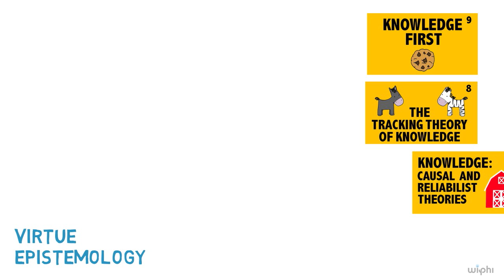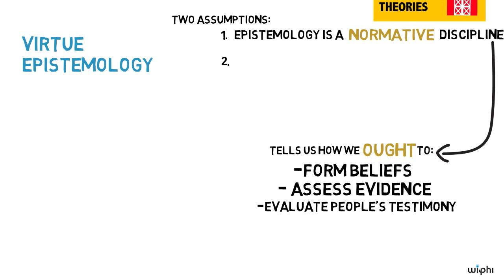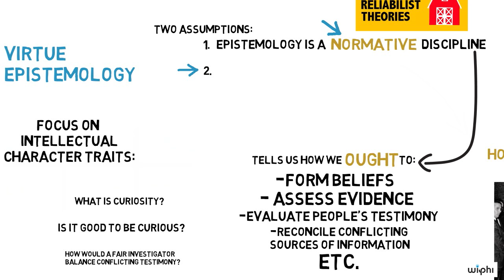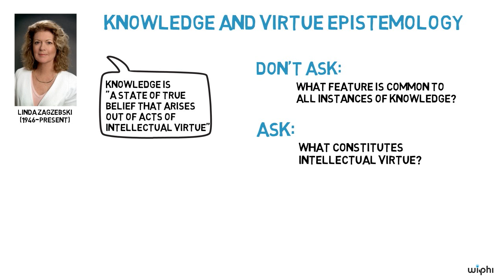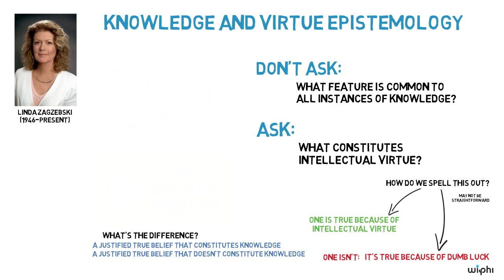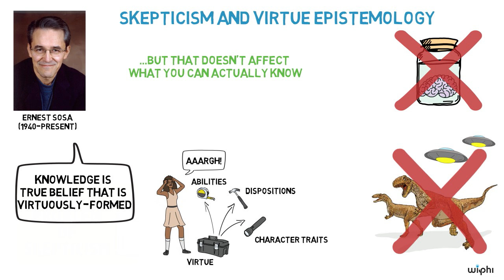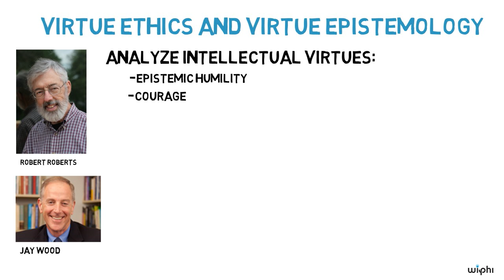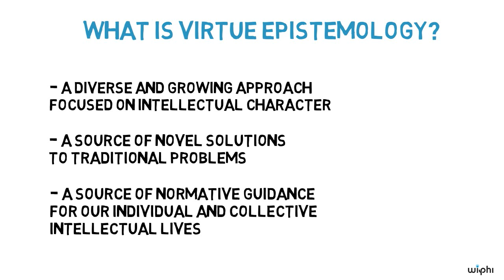PHILOSOPHY - Epistemology: Virtue Epistemology [HD]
In this Wireless Philosophy video, Geoff Pynn (Northern Illinois) introduces virtue epistemology, an approach to epistemology that takes intellectual virtue as the central concept in discussions of theory of knowledge.  Along the way, he shows how virtue epistemology can provides interesting solutions to some of the problems that we've encountered so far in the series.